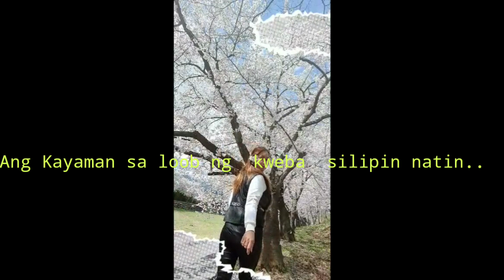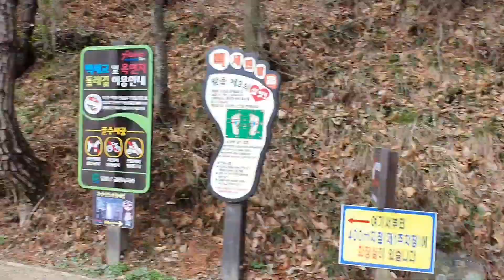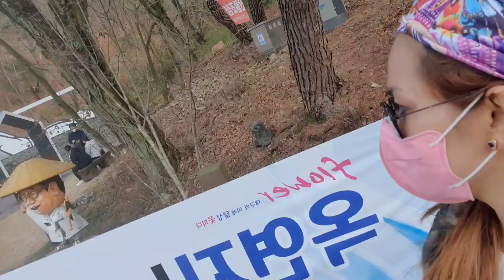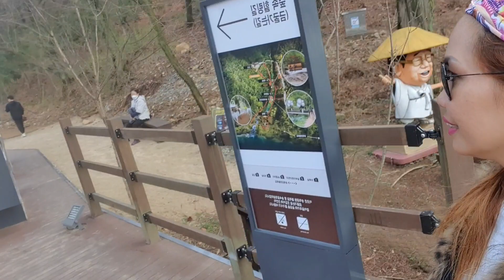Part (2) Pasyalan natin ang sikreto ng kweba meron tagong kayamanan...